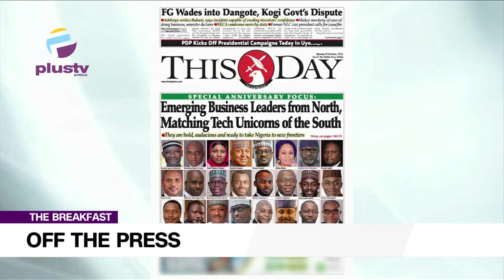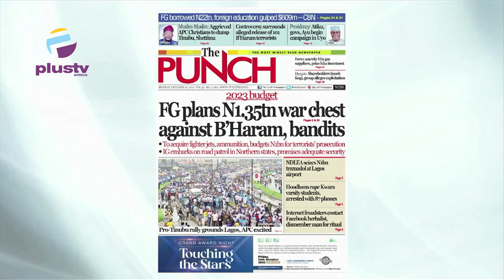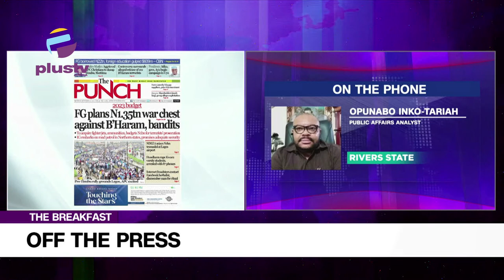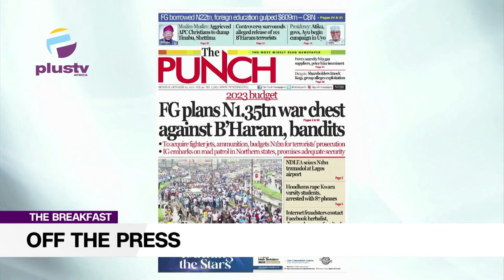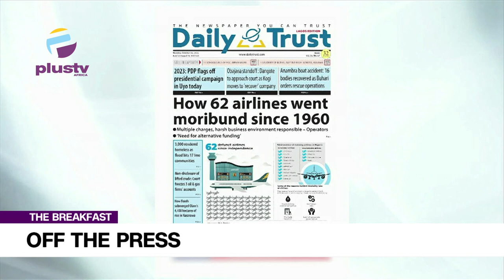FG Plans N1.35TN War Chest Against Boko Haram, Bandits | OFF THE PRESS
Opunabo Inko Tariah, Public Affairs Analyst Joined Mercy Ebokpo to review the biggest stories in Newspapers today.
Join us on weekdays at 7:15am on OffThePress, as we discuss today's biggest newspaper headlines. Watch live on DSTV, Ch. 408, and StarTimes Ch. 308, or stream from our YouTube, Facebook, and Periscope platforms.